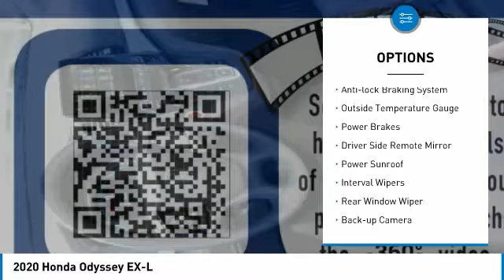2020 Honda Odyssey EX-L New H48454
You'll love this 2020 Honda Odyssey. This is a Vehicle you'll want to take home. Call and get in touch with Johnson City Honda directly, and be the first to open the Vehicle door today!